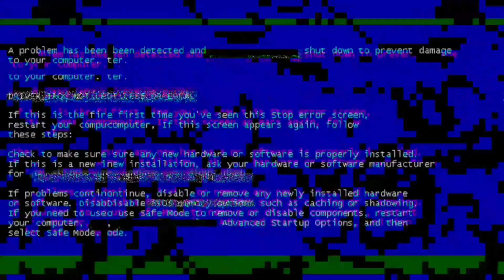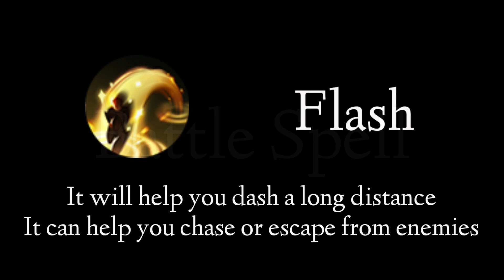Salome Guide | Champions Legion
My Ign: Ataraxiamv

Hello everyone,
If you want to be featured in my video, then follow up the link given below

I am making montage videos like WTF Moments, funny, penta kill, failed penta kill, etc.

Just fill up the Form and submit your link.

I am also making Analysis Breakdown videos, if you want your Gameplay to be Analyzed just Follow these steps:

1. Record your game before playing from picking till the end (not on replay).
2. Choose your best hero with your best game (win or lose game will be ok).
3. Send your Item Build and Partner Plan for that game
4. Write something that you want to know about that game.
5. Save it to google drive then Email it to me
6. Please make sure you enable File Sharing Option